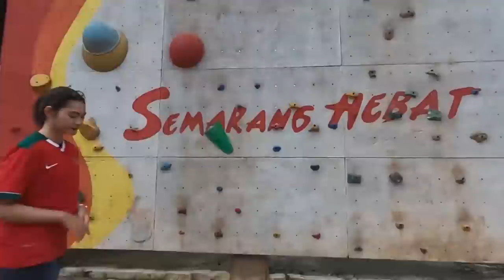STRIKERNYA GAK ADA YANG TAJAM ‼️ Gilanya Pelatih Tokyo Verdy Sulap Pratama Arhan Jadi Striker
Kedatangan Pratama Arhan ke klub Liga 2 Jepang, Tokyo Verdy, nampaknya sudah direncanakan dengan baik oleh sang direktur Atsuhiko Ejiri.

Jika biasanya Pratama Arhan berposisi sebagai bek kiri, di Tokyo Verdy sendiri Arhan dinilai mampu untuk bermain lebih menyerang.

Hal itu diungkapkan sendiri oleh Ejiri.
"Arhan memang direkrut disini sebagai bek kiri. Namun kalau saya lihat dari cara bermain Arhan, sepertinya Arhan mempunyai banyak potensi. Ternyata hal ini juga dirasakan pelatih kepala juga."

Dalam debut sang pemain asal Blora itu, terbukti Arhan dipasang lebih menyerang. Ia ditempatkan di posisi winger kanan oleh pelatih Tokyo Verdy.